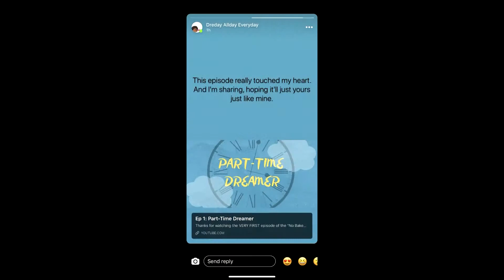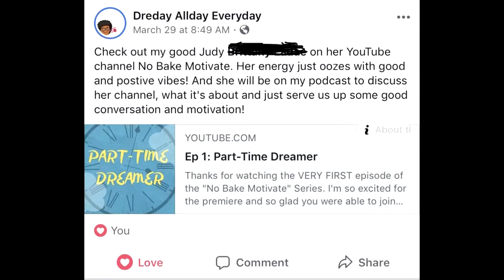Ep 3: All Aboard The Support Train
In this episode I talk about why you should support small businesses and up and coming creators. I also talk about my appreciation for those who have been supporting my journey in starting this channel.